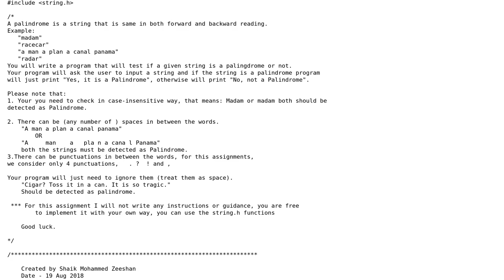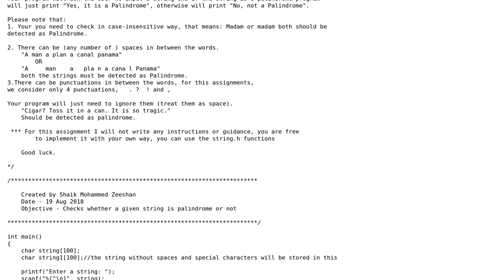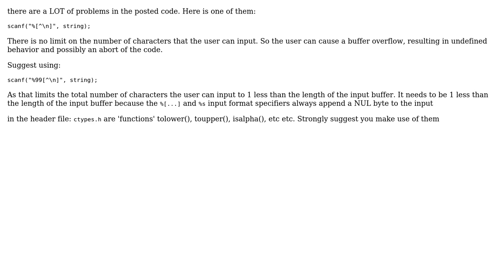Find a palindromic string in C (2 Solutions!!)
Find a palindromic string in C

With thanks & praise to God, and with thanks to the many people who have made this project possible! | Content (except music & images) licensed under CC BY-SA | Music | Images & others | With thanks to user user3629249 user Stephen Rauch user Shaik Mohammed Zeeshan user Cris Luengo and the Stack Exchange Network Trademarks are property of their respective owners. You are responsible for your own actions.